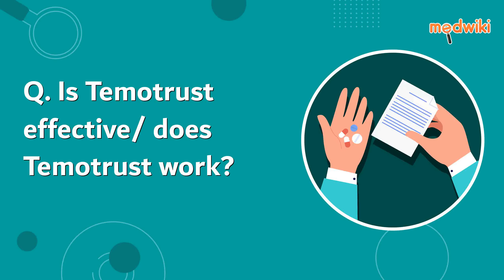FAQ. Is Temotrust effective/ does Temotrust work?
Temotrust is effective and works for patients if taken at recommended dosage and duration as recommended by the doctor